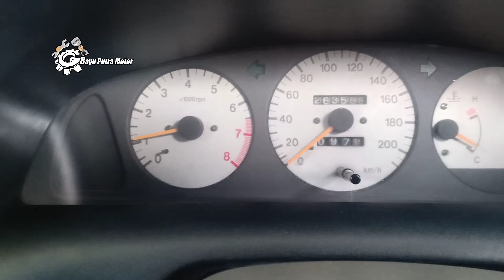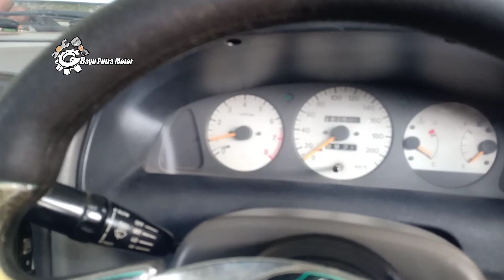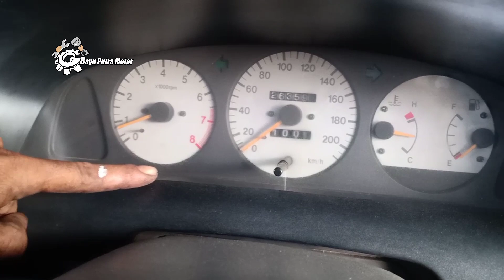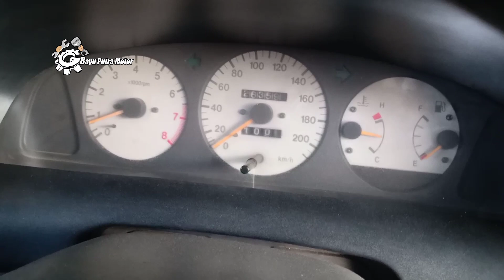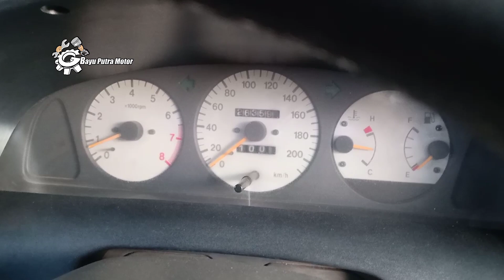Penyebab RPM tiba tiba drop naik turun saat idle analisa dan solusinya Suzuki Baleno#Bayuputramotor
Banyak hal yang menyebabkan rpm drop atau naik turun pada saat idle atau AC on salah satunya seperti video di atas.

Trimakasih moga bermanfaat